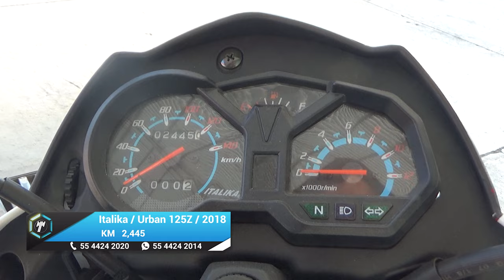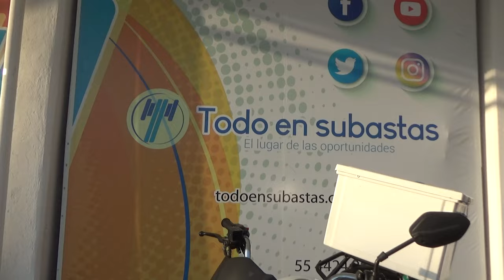Italika / Urban Work 125Z / 2018 - 16939